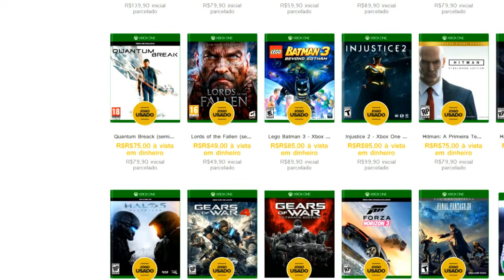DICA: Aproveite TODOS OS JOGOS QUE QUISER no CONFORTO DA SUA CASA! Conheça o DELIVERY GAMER!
Não fique entediado em casa sem nenhum jogo novo, use o DELIVERY GAMER da JOINVILLE GAMES, e vença o tédio da quarentena!

ENTRE EM CONTATO COM A GENTE:

Cadastre agora!